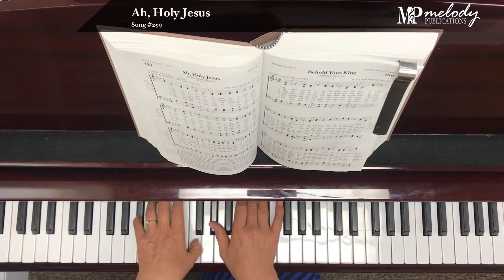Song Sample: 'Ah, Holy Jesus' - Song #259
‘Ah, Holy Jesus’: Song #259

Tune: Herzliebster Jesu

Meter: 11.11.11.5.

Category: The Passion of Christ

Lyricist(s): Johann Heerman (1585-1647), Translated by Robert S. Bridges (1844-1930)

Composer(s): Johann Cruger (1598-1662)